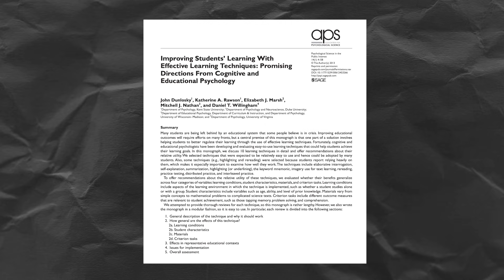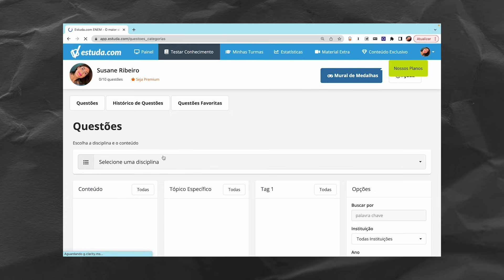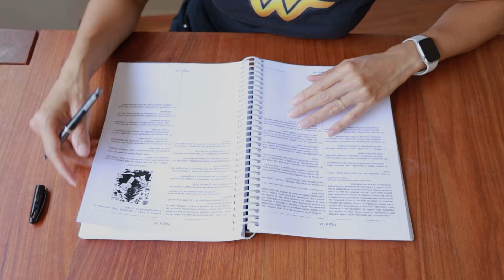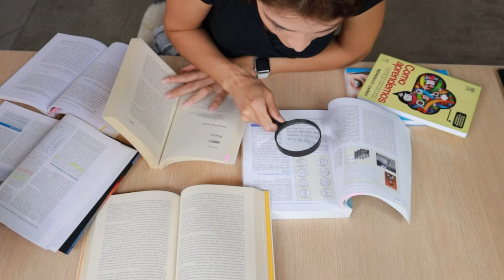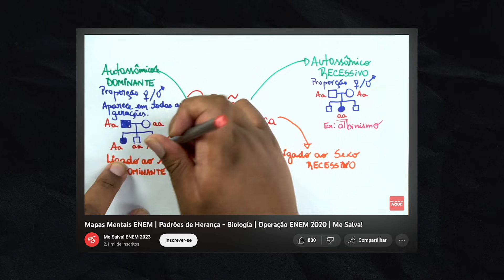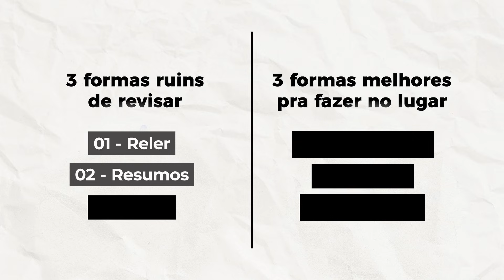Como fazer Revisão: 3 melhores e 3 Piores formas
Capítulos:
00:00 Estudar sem revisar certo
00:20 Reler
00:52 Mapas mentais da internet
01:19 Lista de um assunto
01:54 Lista Sniper
03:33 Buscar na teoria
04:30 Esquema
05:37 Conclusão
06:15 Se inscreva